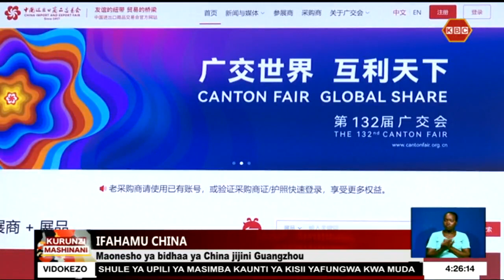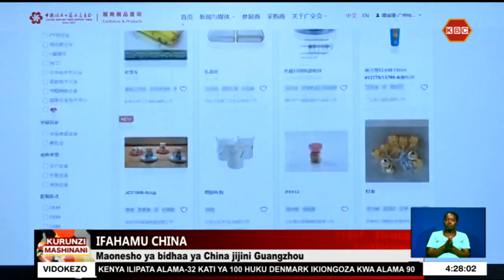Ifahamu China : Maonyesho maarufu ya bidhaa nchini China 'Canton Fair' kufanyika Aprili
Ifahamu China : Maonesho ya 133 ya uagizaji na usafirishaji bidhaa za China al-maarufu Canton Fair, ambayo hufanyika kila mwaka mjini Guangzhou, yanatarajiwa kufunguliwa mwezi Aprili 2023.